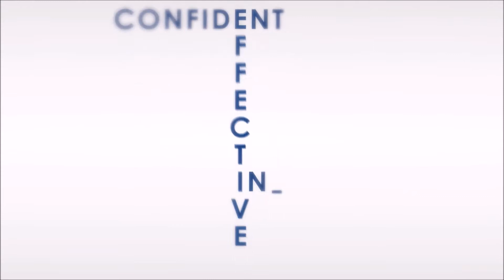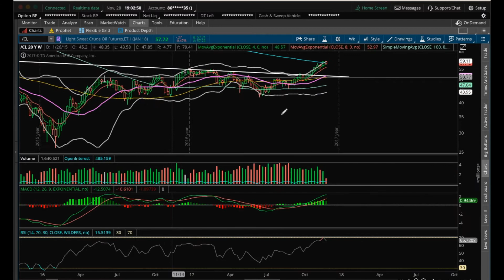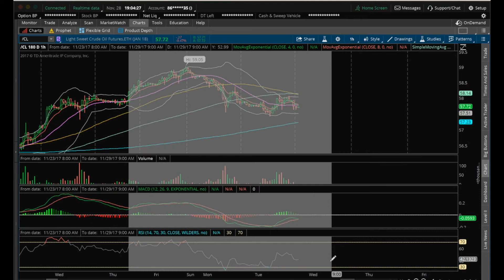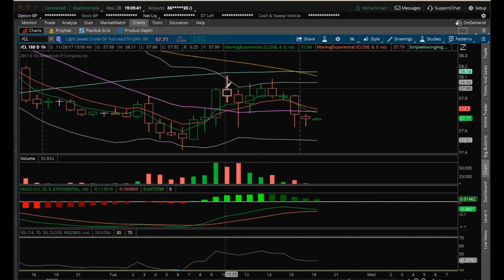OIL Technical Analysis Chart 11/28/2017 by ChartGuys.com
N
Oil Technical Analysis Chart for 11/28/2017